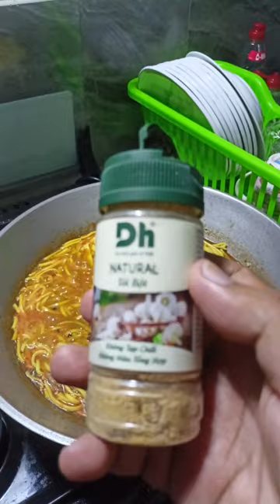Golden Geese Chinese nodles and Sardines 🍲